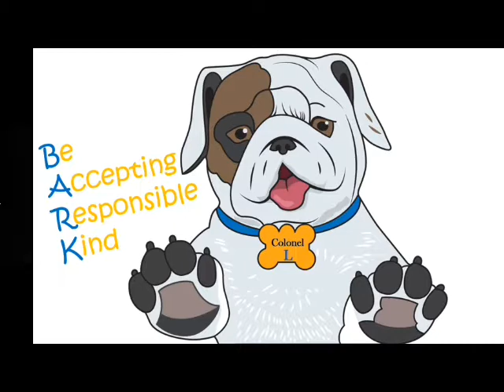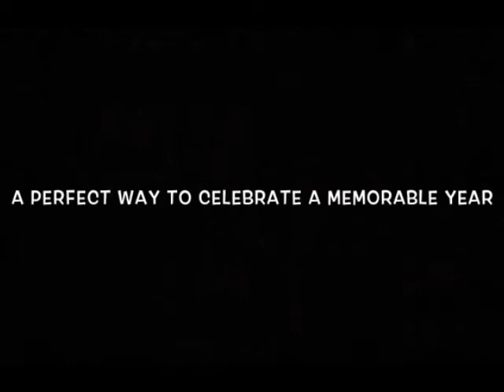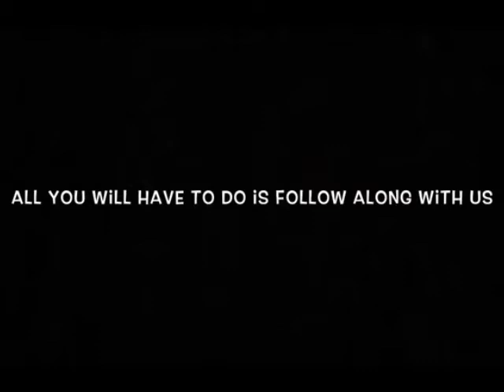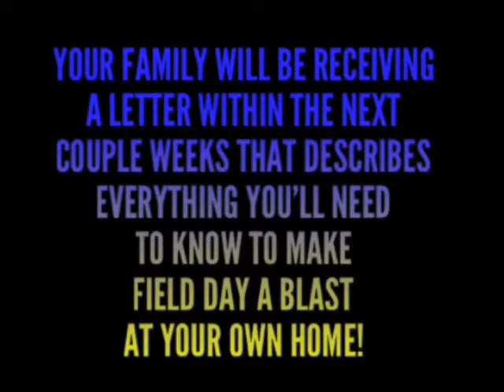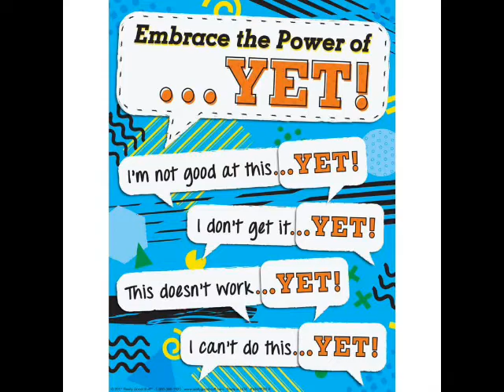Friday June 5th